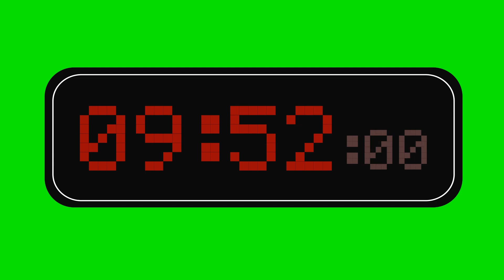Red digital stopwatch 10 min | GREEN SCREEN Ten minutes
Ten minutes stopwatch. Silent mode, very useful.
10 min green screen.

Black and red colored
Timepiece ten minutes for any idea
Digital style :) Minutes, seconds and milliseconds
Ten minutes (10 min) stopwatch green screen online!
00:10:00

This stopwatch is good for use for any type of video:
Letsplay! Any game video
Shortfilm
Challenge

Let's GO!